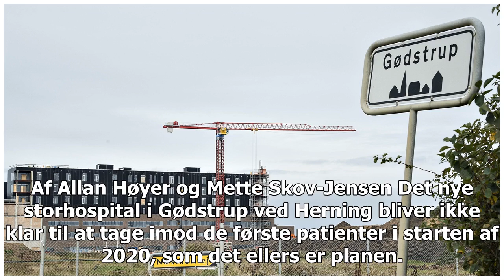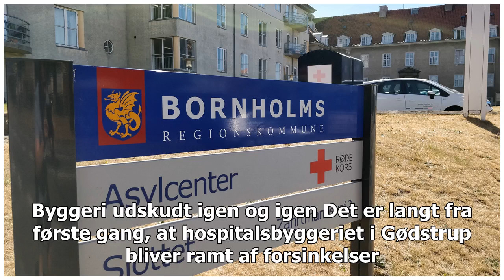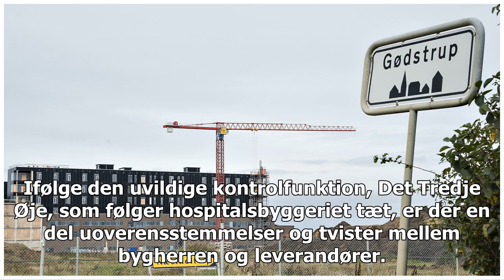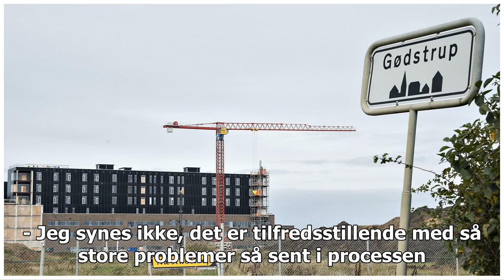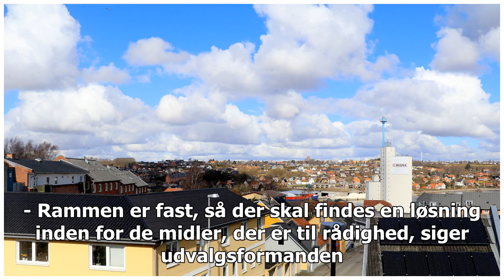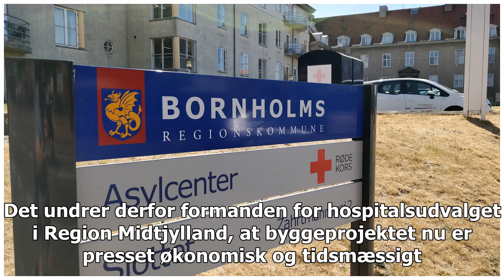Vestjysk supersygehus i store problemer: Økonomi og tidsplan fremskridt